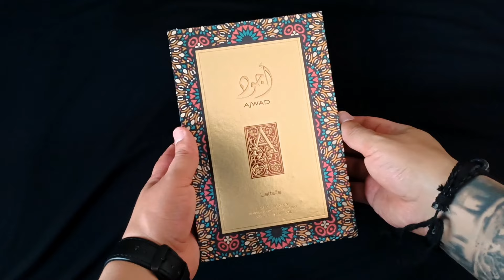😱 Ajwad de Lattafa / Un perfume con carácter / Para quienes la tienen bien puestas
Hola! hoy te comparto mis impresiones sobre esta fragancia de Lattafa, un perfume con mucho carácter.

No te pierdas los detalles en el video.

(para mis paisanos peruanos).

Cuéntame si ya la probaste y que te pareció